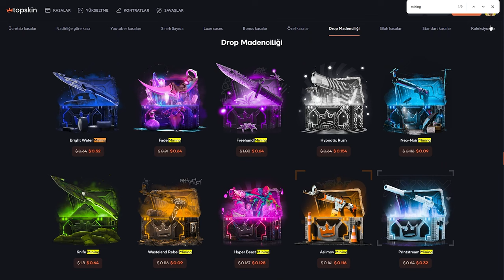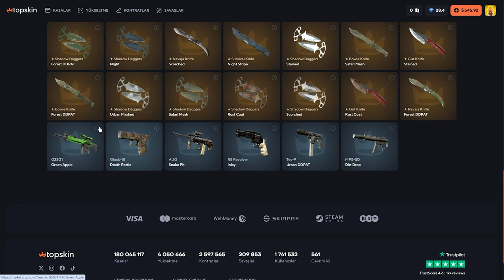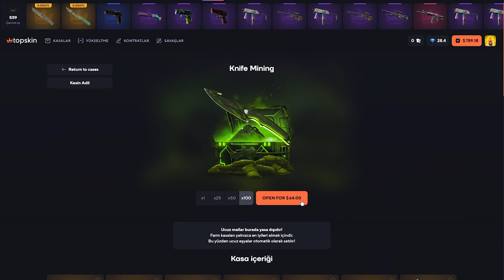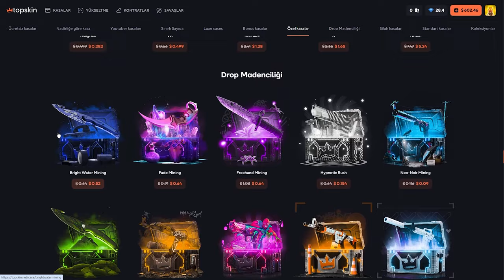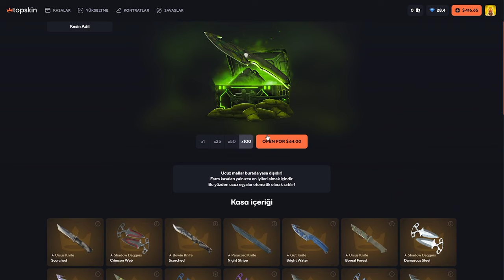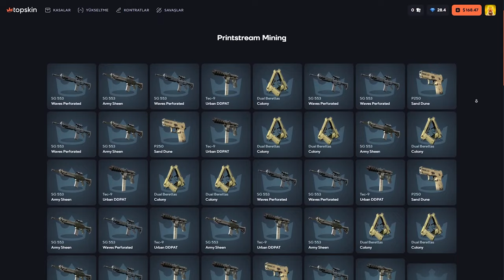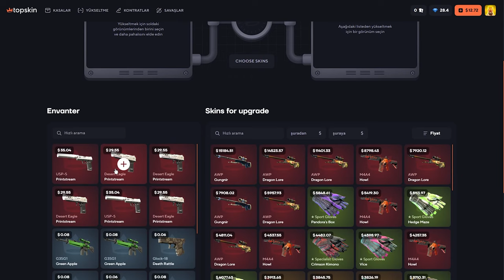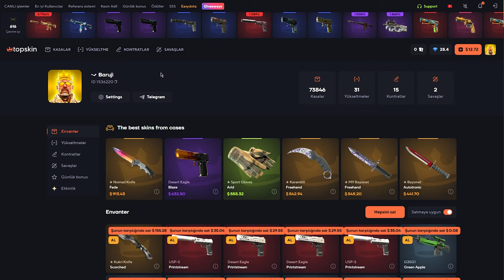BIÇAK MINING'İ SOYDUK! - TopSkin Promo Code: Baruji | топскин промокод